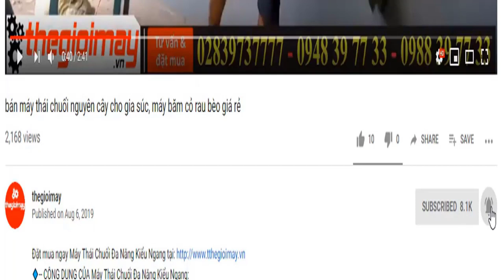Máy xay xát gạo đầu trà inox sàng rung lọc tấm công suất 3kw điện 220v, nghiền bột cho gia súc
✅ MÁY XÁT GẠO GIA ĐÌNH ĐẦU TRÀ INOX TF555: 7,500,000 VNĐ✅ Bảo hành 12 tháng
✅ BẢO HÀNH 12 THÁNG ( MOTOR LỖI 1 ĐỔI 1 TRONG VÒNG 12 THÁNG ✅ XEM CHI TIẾT THÔNG SỐ + GIÁ + BẢO HÀNH TẠI
✅ CÔNG DỤNG CỦA MÁY XÁT GẠO ĐA NĂNG:
✅ ƯU ĐIỂM CỦA MÁY XÁT GẠO ĐA NĂNG:
✅ THÔNG SỐ KỸ THUẬT CỦA MÁY XÁT GẠO ĐA NĂNG:
► Model: TF 555
sơn: tĩnh điện
Động cơ: 3kw
Điện 1 pha: 220V